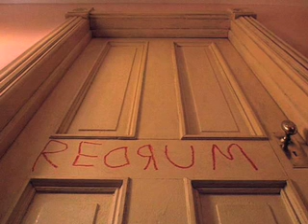deuces Wild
Link Wray and the wraymen .. Deuces Wild song